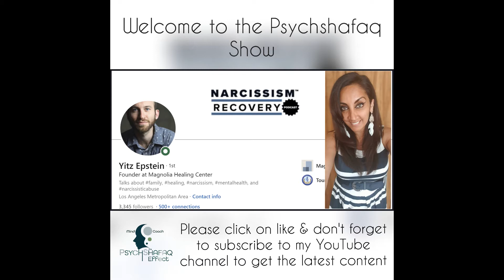Yitz Estein, Global Influencer in treating people from narcissistic abuse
Founder of the Magnolia Healing Center talking about narcissistic abuse & Yitz Epstein healing journey.
An extraordinary and inspiring story from the global SM influencer yitzepstein who has suffered from narcissistic abuse in his childhood by his mother and how he overcame his childhood trauma and found love and healing within a healthy relationship.

Yitz has a wonderful wife and a child. He has embraced his pain and experiences whilst understanding these and apply these to help others.
Yitz quotes, "Your Trauma is not a punishment. The abuse is not of the same value of your selfworth, it is simply a process we go through and heal."
Further, he quotes "It is one thing to overcome trauma, and it's another thing to embrace these experiences and pain to change the world."

During this talk, we are clarifying the characteristics of a Narcissist and how severely it can impact the receiver of narcissistic abuse.

"You are in charge of your own life and wellbeing. Let experiences and emotions enter and leave your life. Manage them, do not suppress them, but do not allow them to take over your life." (psychshafaq)

We also talk about our similar discovery being an EMPATH on how to develop a greater level of selfawareness and create healthy boundaries.

A podcast not to be missed.
Please click the button and subrscribe to my YouTube channel so you do not miss out on any more interesting content.